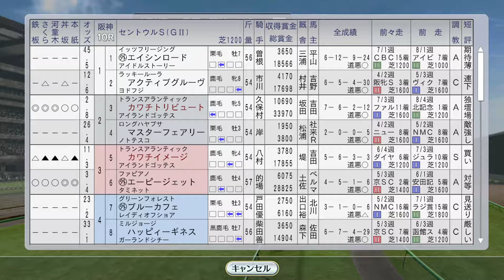【ウイニングポスト8 2016】シンコウラブリイ、ステージチャンプ海外、ビコーペガサスがデビュー 1993年9月2週【競馬ゲーム】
ステージチャンプ長距離戦でG1制覇なるか。セントウルSにも愛馬が出走

（前）9月1週 ミスタートウジンがフォアゴーS、ツルマルガール札幌2歳S、カワチサンド新潟記念：
（次）9月3週 トロットサンダーがムーンランドロンシャン賞、ステージチャンプ連闘で海外、ツルマルガールとアグネスパレードが野路菊S：